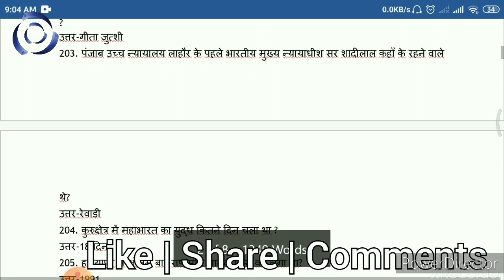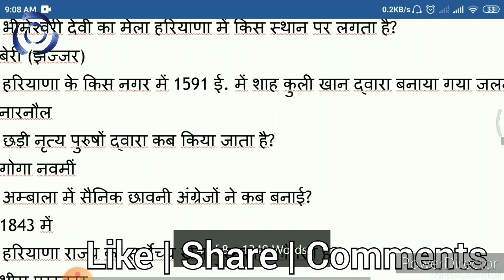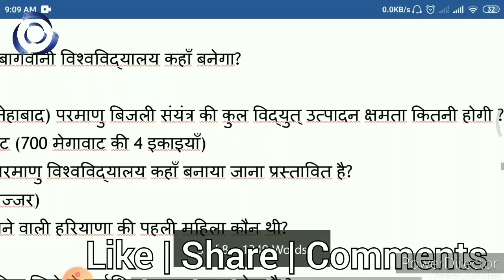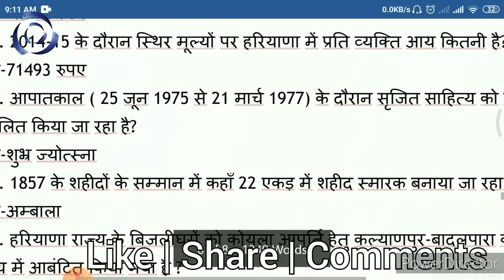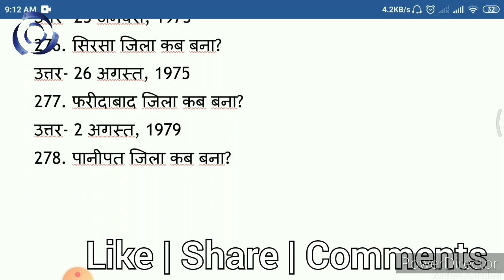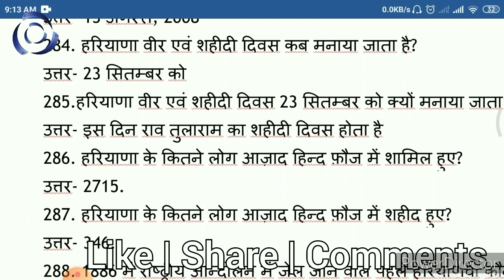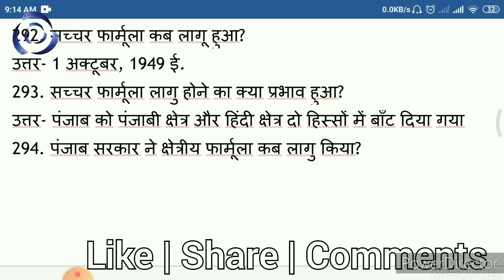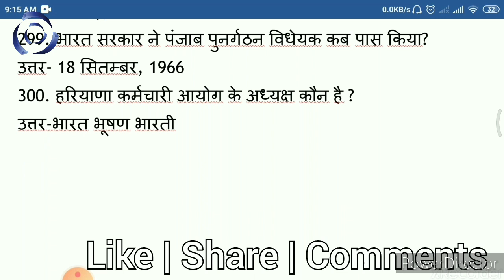Haryana gk 100 qua part -3 //hssc gk